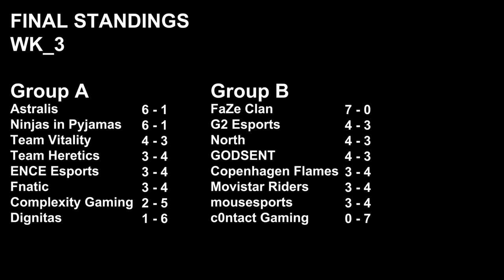ROAD TO RIO: EUROPE - WEEK 3 HIGHLIGHT REEL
and with that, rtr eu group stages are wrapped up! (minus the ence/cph and movi/fnc games)

lets go heretics woo